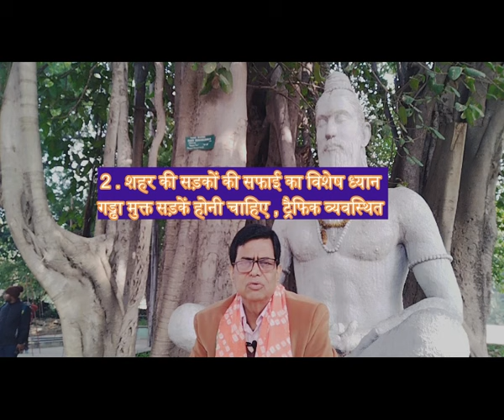Ram Mandir in Ayodhya and Tourism | राम मंदिर से कैसे बढ़ेगा employment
The videos uploaded on this channel are about tour and travel around the World, film stars , review of web series , biography of celebrities, health and happiness, social issues science about common people and their daily life, corruption, politics , video chats. The channel is an assorted video magazine covering interest of all ages and groups. Some important uploaded videos are Waheeda Rehman Biography